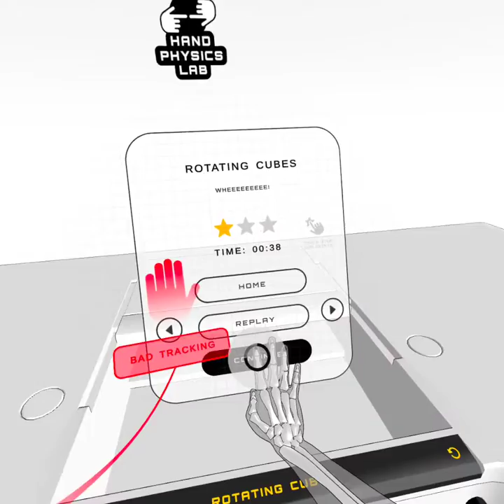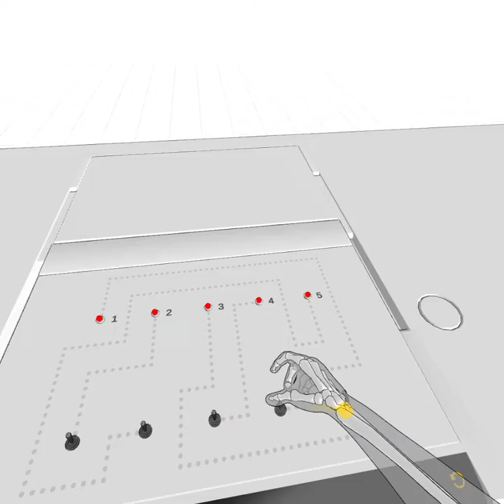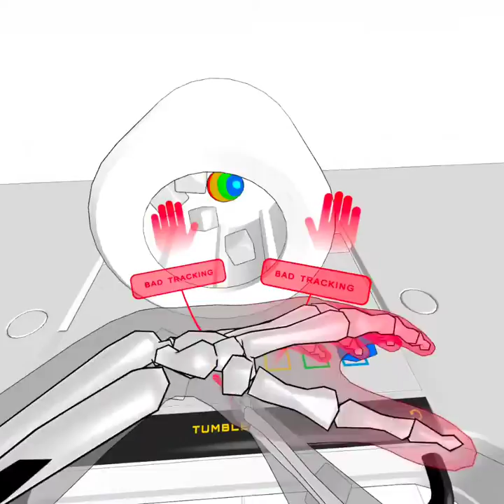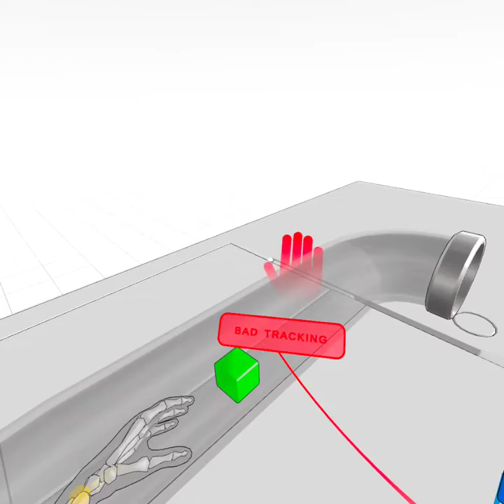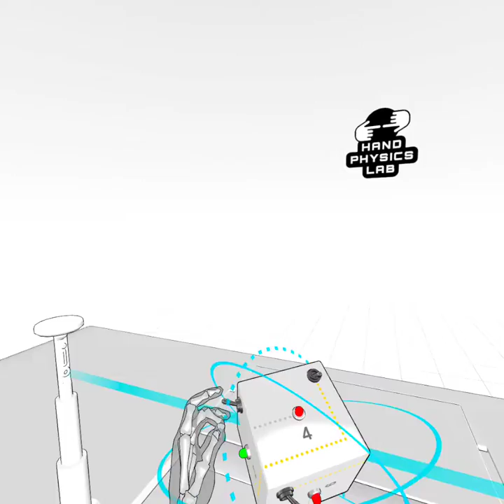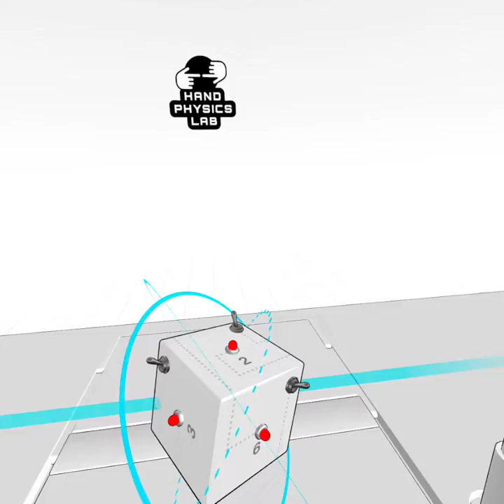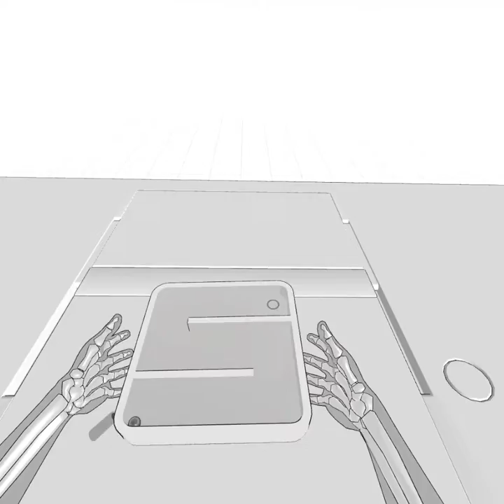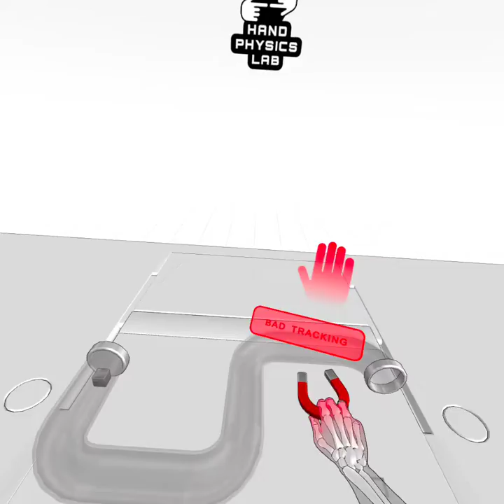Can't wait to play this again with the new updates!! | VR Hand Physics Lab | Oculus Quest 2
I want to pet the kitty already!!!